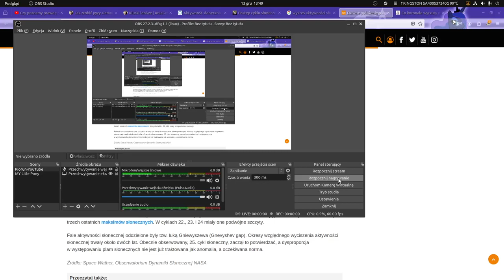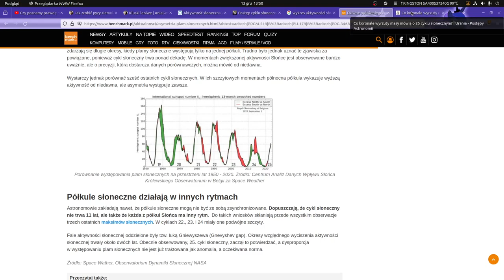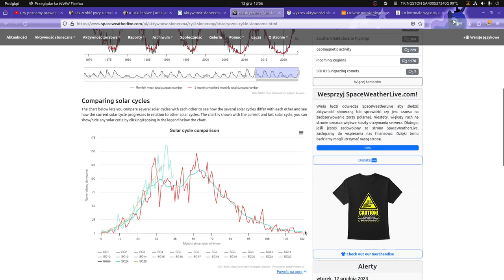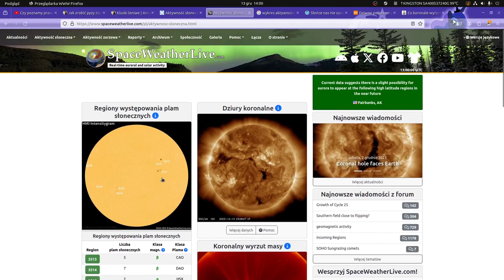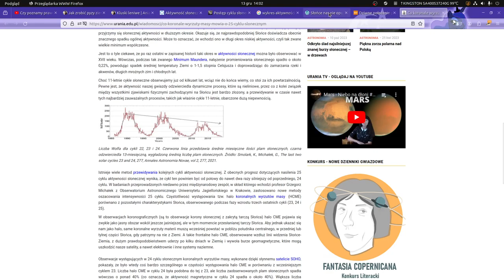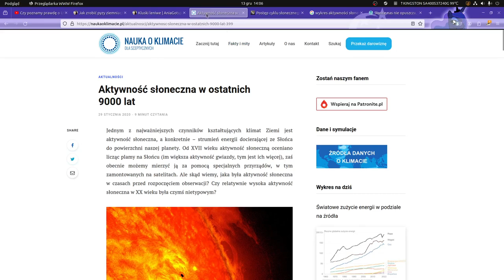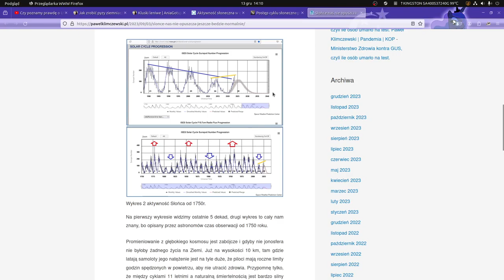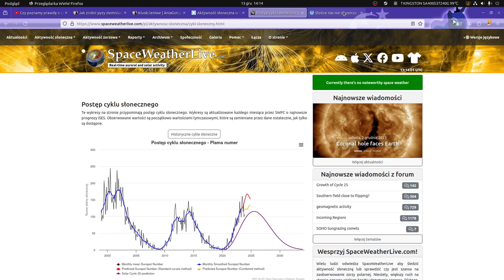To się dzieje na naszych oczach!!!!!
W Filmie pokazuje dowody na to że tendencja spadkowa w cyklach aktywności Słońca będzie skutkować ochłodzeniem klimatu Ziemi...Tak jeśli intensywność promieniowania słonecznego docierającego do Ziemi spadnie o 0.1% to jeszcze nic się nie stanie ale jak spadnie o 1 lub 2% to średnia temperatura na Ziemi spadnie o 1.5 do 2 stopni Celsjusza.